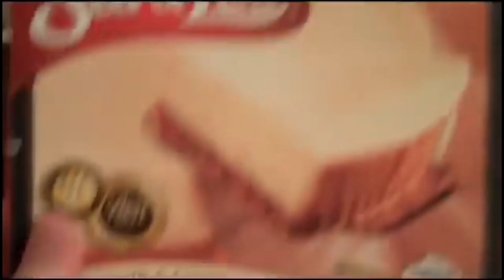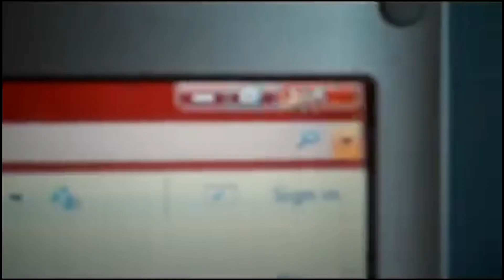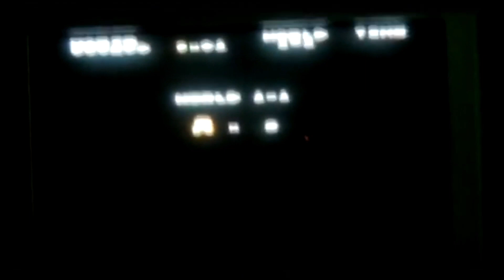SuperMarioLogan - Mario’s Nightmare (2009)